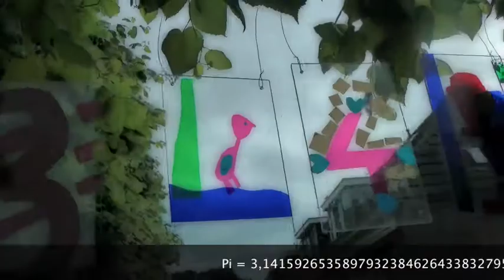Pi in 55 decimalen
Vestingval Elburg 2014. Elke deelnemer verbeeldde een van de decimalen van Pi en samen werd het dit beeld van 56 cijfers. Naast het Museum Elburg is het te zien t/m 7 juni 2014